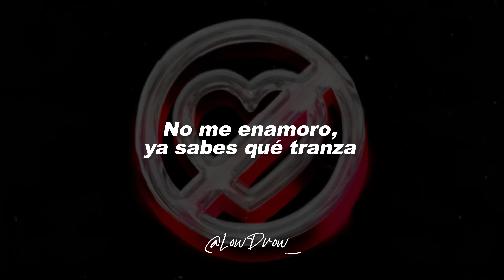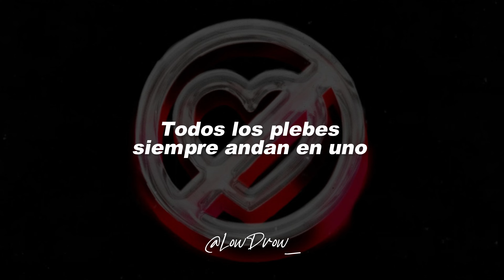Fuerza Regida - TUQLO (Letra) || vi tu cabello y me gusto tu culo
🎵 Fuerza Regida - TUQLO

(Letra/Lyrics):
[Coro]
Vi tu cabello y me gustó tu culo
Todos los plebes siempre andan en uno
Atrás de mí vienen puras blindadas
No me enamoro, ya sabes qué tranza

[Verso 1]
Todo el totito te como en la guagua
La moviezona se prende y no acaba
Solo un ratito y tú serás mi gata
No subas nada y repite mañana

[Interludio Instrumental]

[Verso 2]
Cuando regrese a GDL
Chula, te la sabes
Te mando chofer, te mando a cenar
Y cuando regreses, retírense, plebes
Tres palos en breve
Pero no te enamores
Ese culo se mueve como

[Refrán]
Eh, eh, eh, eh, eh (Pero no te enamores)

LowDrow